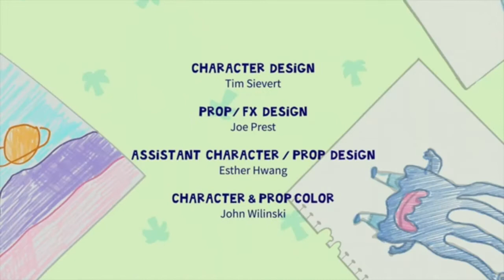Twelve Forever End Credits